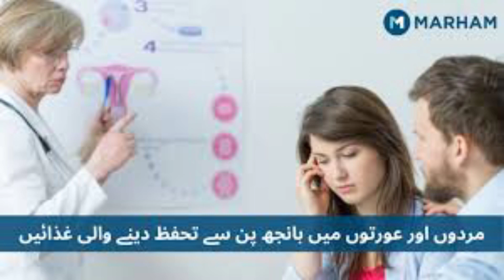infertility Treatment for Homeopathic- Banjhpan ka Ilaj Urdu/Hindi - Be Auladi ki wajah kya Hai ...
I'm Doctor Adil Farooq DHMS and BHMS.
infertility Treatment for Homeopathic Banjhpan ka Ilaj in Urdu/Hindi- be Auladi ki wajah kya Hai
infertility (Benjhpan ka Ilaj) is a Disease of mens or woman Reproductive System in which women didn't get pregnant or conceive after are year or longer period of regular unprotected ser and etc. ,. .